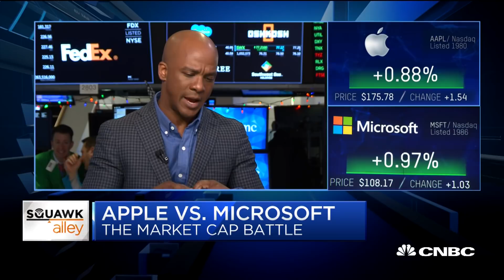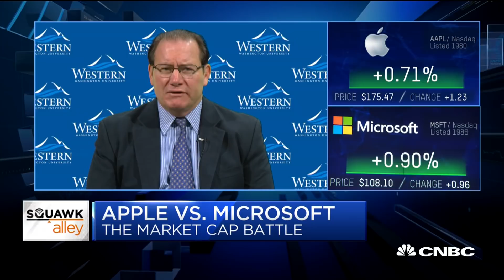Satya Nadella has been tactically more impressive than Apple CEO Tim Cook, says portfolio manager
Wireless Fund portfolio manager Paul Meeks and Foundation Capital general partner Paul Holland discuss Microsoft overtaking Apple as America's most valuable company.